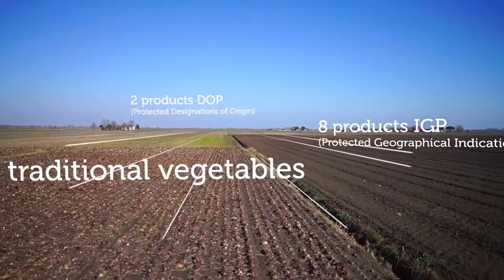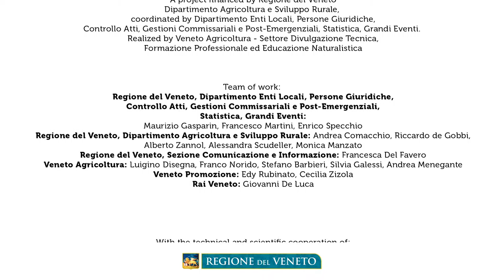La quarta video-pillola del Mondo Novo: l'orticoltura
Il know-how del Veneto nel settore dell'orticoltura, tra prodotti tipici tradizionali, DOP e IGP.